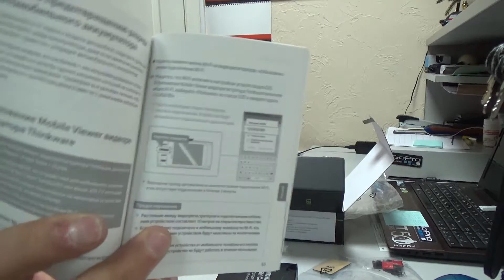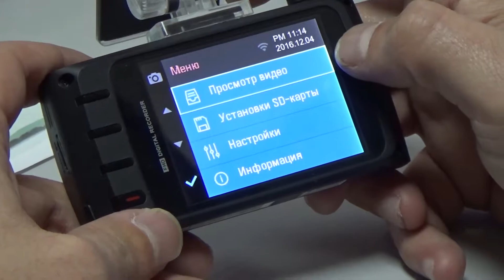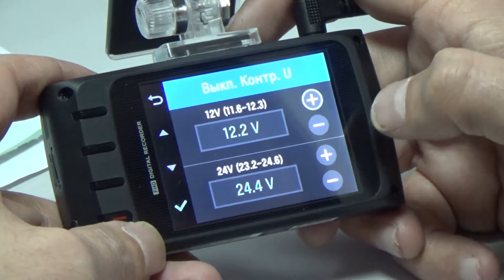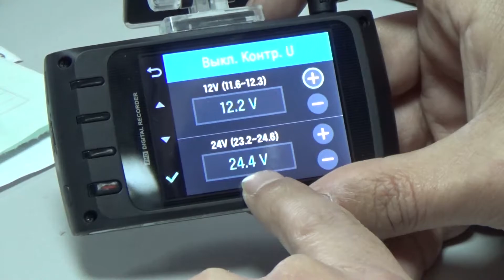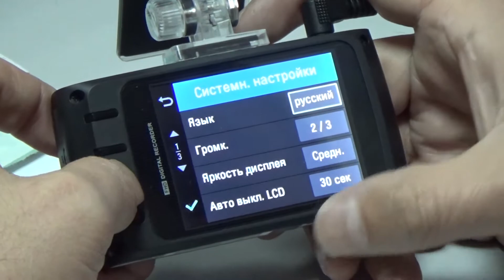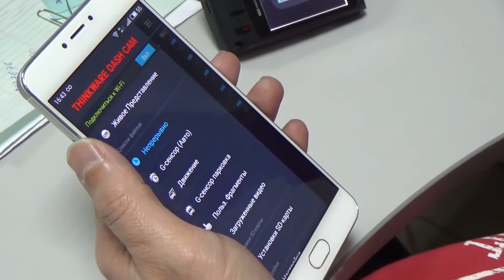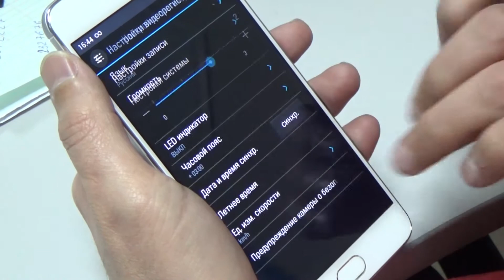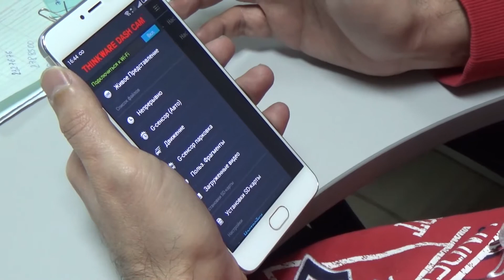Обзор на видеорегистратор Thinkware Dash Cam X350 отзывы и съемка день ночь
Оригиналы записи

встречайте видеорегистратор, с расширенными возможностями для повседневного пользователя. Thinkware X350 — высококачественный регистратор, который послужит Вам как надежный свидетель в случае дорожного инцидента. Лучший в своем классе датчик CMOS Exmor Sony записывает видео в качестве 1080p. Приобретая это устройство Вы можете быть в абсолютной уверенности, что видео записано будет в мельчайших подробностях.
Thinkware Dash Cam X500 ведет съемку в Full HD разрешении 1920x1080p при 30 кадрах в секунду. Угол обзора 130°, его хватит для захвата широкополосной дороги вместе с обочиной и еще останется. За производительность отвечает мощный, и на данный момент лучший, процессор Ambarella A7, используется CMOS оптика Sony Exmor. Картинка в меру яркая и контрастная, с отличной детализацией. Функция Smart AE выставит правильную экспозицию, WDR выправит баланс изображения по яркости, а Super Night Vision поможет добиться лучшей картинки и избавиться от шумов при ночной съемке. Впрочем, переживать по поводу стабильной работы Dash Cam X350 не приходится — теплоотвод эффективный. Также он имеет встроенный датчик тепла, который заблаговременно предотвратит перегрев аппарата.
Присутствует G-сенсор, который в случае инцидента не допустит перезапись важного файла. Детектор движения позволил реализовать режим парковки, при котором видеорегистратор ведет съемку только при движении в кадре, тем самым экономя заряд батареи. Встроенный GPS приемник определит точную скорость, координаты, маршрут на карте, а также предупредит о полицейских камерах и засадах по собственной базе данных.
Новинка имеет дисплей диагональю 2.7". Простое управление вкупе с крупным экраном позволяют легко настроить и пользоваться видеорегистратором. Dash Cam X350 поддерживает карты памяти до 64 ГБ. В случае аварии, вам не придется переживать, что карта памяти могла повредиться и стать нечитаемой. Инновационная технология Dual Save сохранит важную запись и на карточке microSD и в собственной памяти устройства. В дальнейшем, видео можно просмотреть или на экране видеорегистратора или на компьютере.